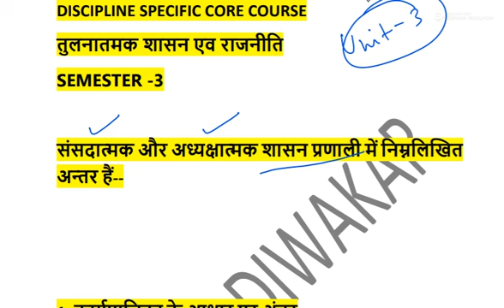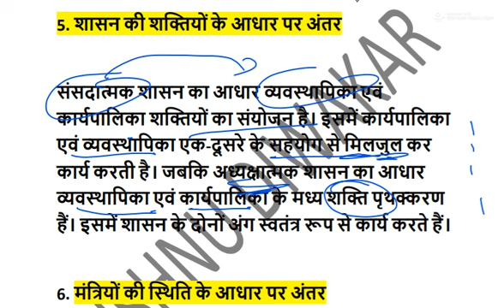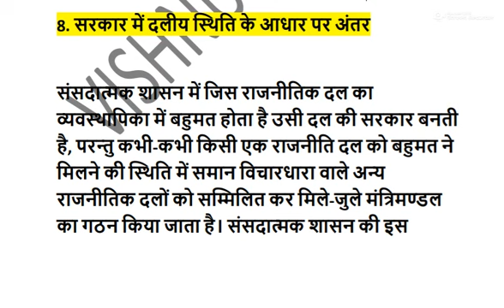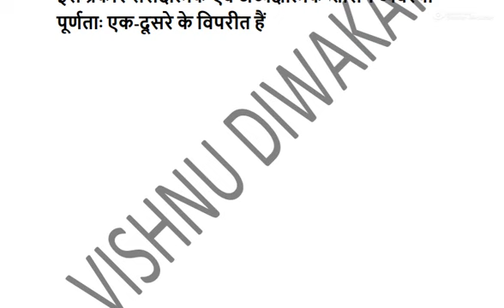तुलनातमक शासन एव राजनीति|| Semester-3|| संसदात्मक और अध्यक्षात्मक शासन प्रणाली में अन्तर